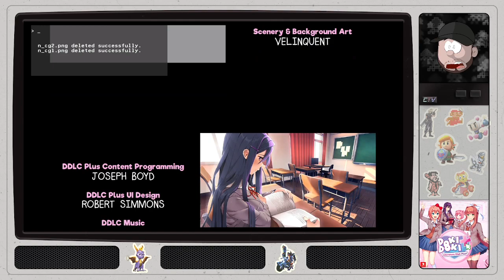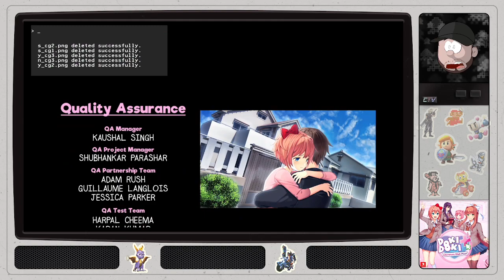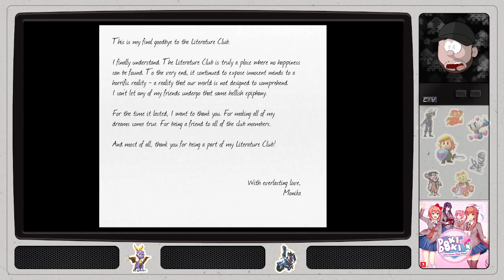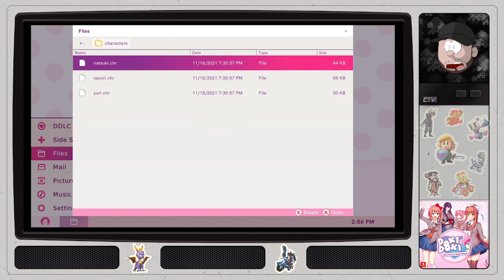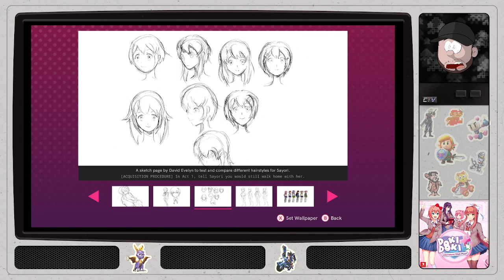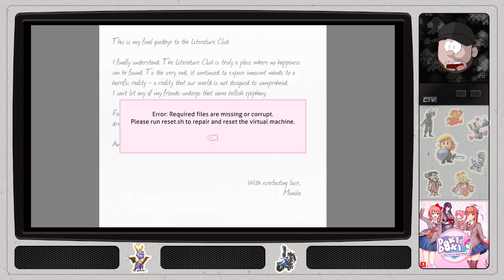Doki Doki Literature Club Plus! - 09 - Sooo...What's Gonna Happen Now?...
After the little episode with Monika is in void, she came to the conclusion that the best thing was to make everything back to normal...just without her. So everything is nice and bubbly...or not...
We also take a look at the Plus story and how it all started, where Monika first started out the Literature Club and Sayori is trying to help her with her dream...